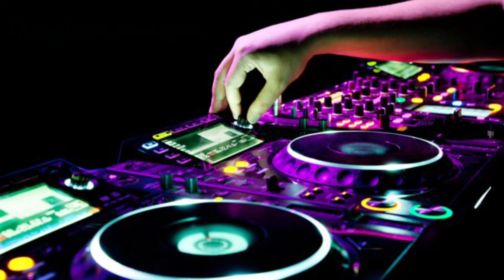Synth City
Avec l'application Groovpad et le logiciel de montage film Maker.